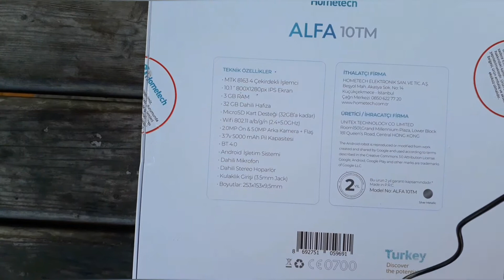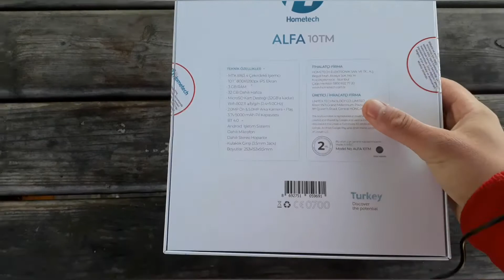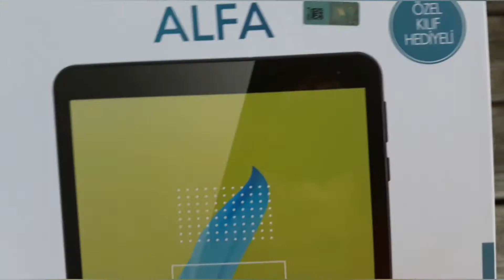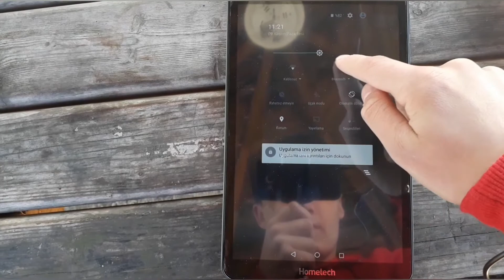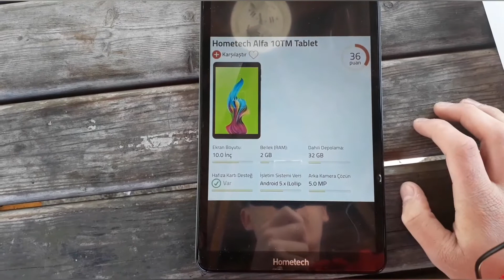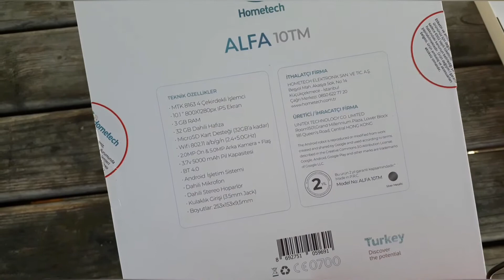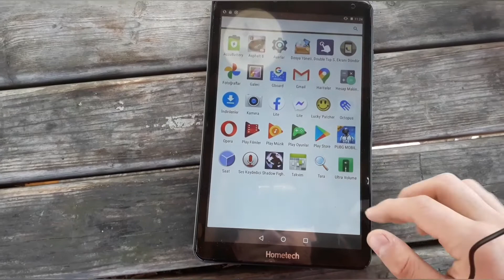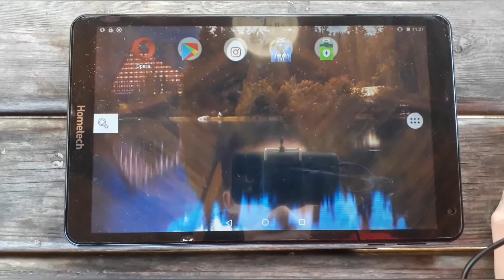Hometech Alfa 10 TM Tablet kutu açılışı ( LÜTFEN AÇIKLAMAYI OKU)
Arkadaşla tableti uzun bir süredir kullanıyorum ve şunu söyleyebilirim ki tablet oldukça giriş seviyesi bir tablet oyun performansı hiç iyi değil oyun için tavsiye etmem bunun dışında video filim izlemek youtube netflix  internette dolaşmak eba zoom ofis programları kullanmak word powerpoint sunu hazırlamak ve genel kullanım için ideal oyun dışındaki  diger tum islevler fena degil idare eder fakat bu fiyata bundan çok daha iyi daha güçlü birçok tabletler var bu fiyata 10. Inc  Olmasa da 7 veya 8. Inc tabletler bulabilirsiniz

NOT: TABLETİ ALDIĞIMDA ŞARJ CIHAZİ BOZUK ÇIKTI YENİ ŞARJ CIHAZI ALDIM SIKINTISIZ BİR ŞEKİLDE ŞARJ  OLUYOR HOMETECH ALFA 10TM TABLETİN   YANINDA GELEN ORJİNAL ŞARJ CİHAZI BOZUK
2.NOT: ZOOM DISINDAKI BAZI UYGULAMALARDA KAMERA KARANLIK GÖSTERİYOR  VE BAZI UYGULAMAR GOOGLE PLAY STORE DEN YUKLENMİYOR APK OLARAK YUKLENMESI GEREKİYOR ÖRNEGİN NETFLİX VE BIP GIBI BUNLARI APK OLARAK YUKLEDIM GOOGLEYE NETFLIX APK YAZARK NETFLİX YUKLEDIM  sizlerle birlikte hometech alfa 10 TM tabletin kutu açılışını incelemesini ve kullanım deneyimlerimi bu videoda paylastim umarım videoyu beğenmişsinizdir izlediğiniz için teşekkür ederim süpersiniz

tabletin pil performansı beklenenin biraz atında ama genel kullanım için  yeterli

videoda kullandığım ekipmanlar
Samsung Galaxy A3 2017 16GB akıllı telefon
subzero kulak içi kulaklık
15TL lik tripod